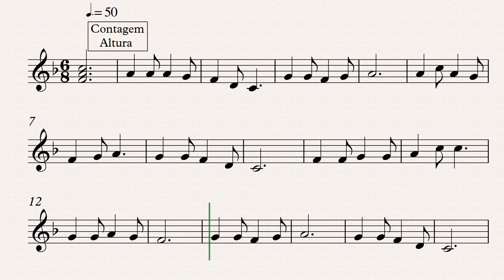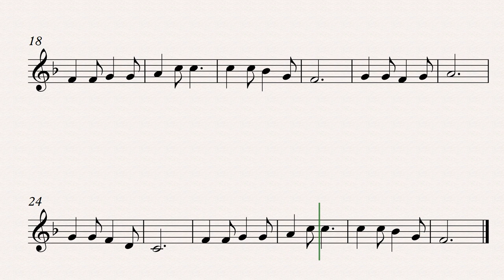Solfejo 16 (Solfejo Melódico) | Mês do Solfejo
Vamos treinar solfejo? Confira esta série chamada Mês do Solfejo. Se você estuda teoria musical, com certeza já se deparou com os solfejos rítmicos e melódicos. Durante todo este mês, iremos estudar solfejos rítmicos e melódicos e desenvolver nossa leitura e divisão rítmica.